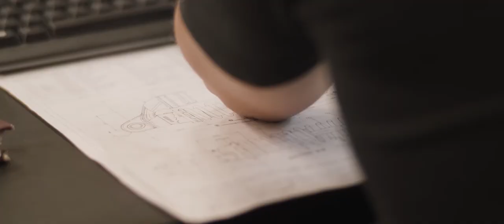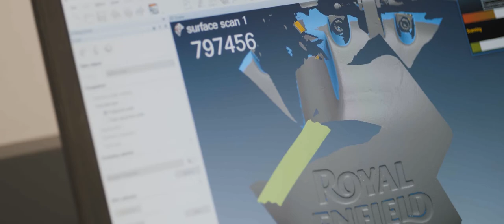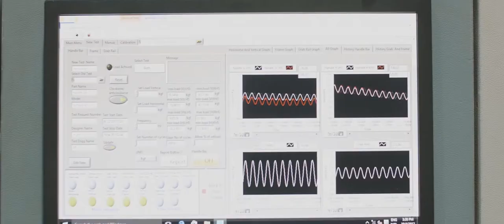Onlinemotor Royal Enfield Engineering Fun 2018 Revis FINAL v2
Royal Enfield, der weltweit führende Anbieter von Motorrädern im mittleren Segment (250 – 750 cm³) schlägt das neueste Kapitel in der mittlerweile 117jährigen Motorradgeschichte der Marke auf und stellt bei der Intermot in Köln die serienreifen Zweizylinder-Modelle Continental GT 650 Twin und Interceptor INT 650 Twin vor.
Die ersten Royal Enfield Zweizylinder-Modelle seit 1970 erinnern uns an eine goldene Ära der Marke, die 1948 mit dem Produktionsstart der ersten 500 cm³-Zweizylinder begann und in Hochleistungsmodellen wie der Meteor, der Super Meteor und schließlich 1960 in der Interceptor kumulierten.
Vor allem in den USA und Kanada verkauft, wurden die 700 Interceptor und ihre Nachfolgerin mit 750 cm³-Motor schnell ein Teil von Kaliforniens sonnengebadeter Kultur, als zweirädriger Ausdruck von Spaß, Spannung, Freiheit und Optimismus in der Form eines schnellen und stylishen Straßenmotorrads und als Wettkampfmaschine, die viele Erfolge bei Querfeldeinrennen, Wüstenrennen und Flachbahnrennen erzielen konnte.
Über die Vorstellung der Royal Enfield Zweizylinder-Modelle sagt Siddhartha Lal, CEO von Royal Enfield: „Wir haben mit Royal Enfield während der letzten Dekade eine unglaubliche Reise zurückgelegt. Die Verkäufe haben von ungefähr 50.000 Fahrzeugen im Jahr 2010 auf über 820.000 im Jahr 2017 zugelegt. Dieser beispiellose Erfolg ist das Resultat unserer Fokussierung auf einfache, dennoch mitreißende, schöne Motorräder, die im Kern modern sind und im Schaffen eines blühenden Ökosystems persönlicher Reisen und allem, was damit zusammenhängt. Wir freuen uns darüber, was aus der Interceptor INT 650 und der Continental GT 650 geworden ist. Diese Twins sind unsere erste wirklich globale Produktlinie und werden eine strategische Rolle dabei spielen, noch mehr Menschen auf der ganzen Welt für Royal Enfield zu begeistern.“
Von ihrem Bezug auf die Vergangenheit abgesehen sind die Continental GT 650 und die Interceptor INT 650 von Grund auf neue Motorräder, die vom Royal Enfields
Entwicklungsteam in Indien gemeinsam mit dem neuen Technikzentrum in Bruntingthorpe, UK, gemeinsam geschaffen wurden. Die Motorräder – die Continental GT 650 ist ein sportlicher Café Racer, während die Interceptor INT 650 ein stylisher Roadster ist – kombinieren klassisches Aussehen mit hochstehender Ingenieursleistung, die bei Fahranfängern Vertrauen erwecken werden, aber auch die Erwartungen erfahrener Fahrer erfüllen werden.
Die Continental GT 650 und die Interceptor INT 650 wurden für reale Fahrbedingungen geschaffen, mit wartungsfreier Luftkühlung, einem großartigen Auspuffklang und Linien, die der Tradition treu blieben. Die Motorräder bieten ordentliches Drehmoment auch bei niedrigen Drehzahlen und sind dadurch auch für den Stadtverkehr bestens geeignet. Für Fahrten auf Überland- und Schnellstraßen steht ausreichend Leistung zur Verfügung.
Bei den neuen Zweizylinder-Motoren geht es um unpingeliges Motorradfahren. Mit 35 kW reizen sie genau das Leistungsmaximum der Führerscheinklasse A2 aus und dürfen somit bereits mit 18 Jahren gefahren werden. Bereits bei 2.500 U/min. stehen 80% des maximalen Drehmoments von 52 Nm zur Verfügung und ermöglichen somit geschmeidiges Vorankommen ohne ständiges Schalten. Mit dem vom Royal Enfield UK Technology Centre entwickelten, extrem agilen Fahrwerk und dem Rahmen, der vom legendären Sportbike-Rahmenbauer Harris Performance entwickelt wurde, kombiniert lüftet sich das Geheimnis der Allroundkompetenz dieser neuen Motorräder.

Royal Enfield, die älteste Motorradmarke der Welt mit kontinuierlicher Produktion, hat 1901 das erste Motorrad gebaut. Heute ein Unternehmen von Eicher Motors Limited, hat Royal Enfield mit einzigartigen und markanten Motorrädern das Segment der mittelschweren Motorräder in Indien begründet.
Dank der neuen Fabrik in Chennai, Indien, ist es Royal Enfield möglich, die Produktion für die extrem wachsende Nachfrage zu erhöhen. Mit einem jährlichen Wachstum von über 50% während der vergangenen 5 Jahre, wurde Royal Enfield schnell ein wichtiger Player im weltweiten Markt der mittelgroßen Motorräder und arbeitet daran, dieses Segment mit ansprechenden und begeisternden Motorrädern, neu zu erfinden. Royal Enfield exportiert in über 50 Länder weltweit und unterstützt und organisiert Motorradevents rund um den Globus. Besonders bekannt sind die Rider Mania, ein jährliches Royal Enfield-Treffen an den schönen Stränden von Goa, und die Himalaya Odyssey, die härteste gemeinschaftliche Ausfahrt, die über die schwierigsten Straßen und die höchstgelegenen Pässe im Himalaya führt. Royal Enfield hat auch den populären „One Ride“ ins Leben gerufen: Jedes Jahr treffen sich am ersten Aprilsonntag Royal Enfield-Fahrer an verschiedensten Orten rund um den Globus.